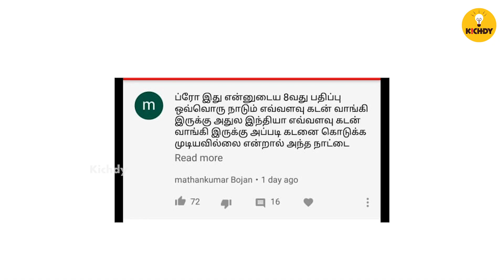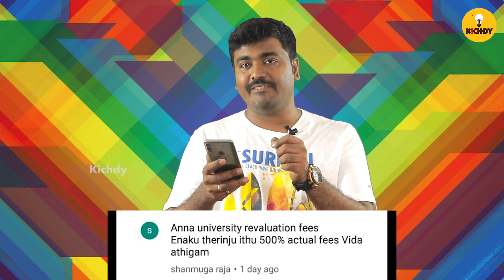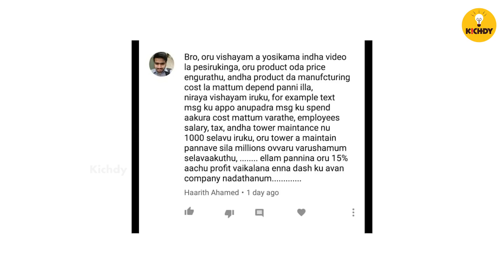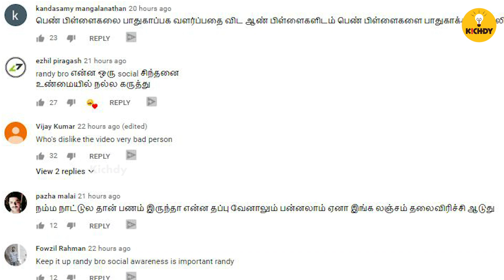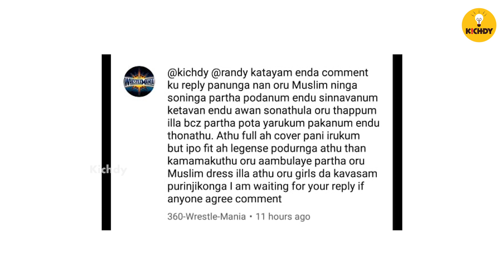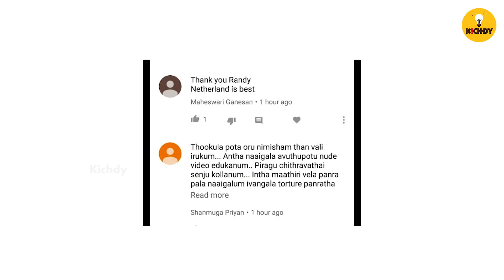MLA எலெக்ஷன்ல நின்னா வோட்டு கிடைக்குமா?| Comments kastangal|Kichdy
In this video of Comments kastangal, i have answered to many of your questions on madan gowri, pollachi issue, elections, politics, 2019 , modi, cinema, tamilnadu and lot more in a funny way and also comment of the week